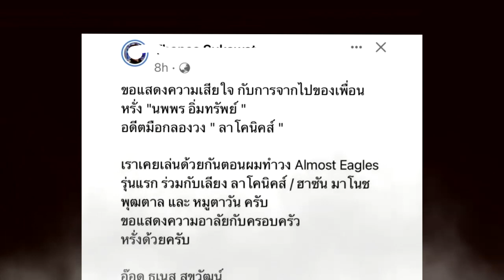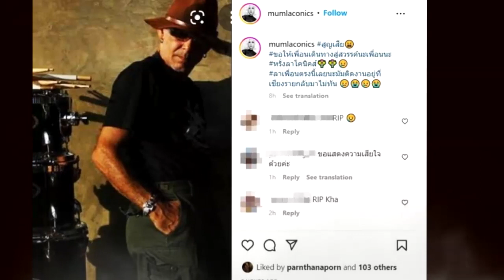แฟนๆแห่อๅลัย "นพพร วงลาโคนิค" จากไปแล้ว !!!